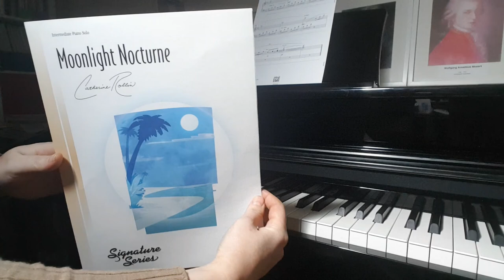Moonlight Nocturne by Catherine Rollin | Played by Joanna Bernat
Another interpretation of one of my favorite pieces by Catherine Rollin - Moonlight Nocturne.